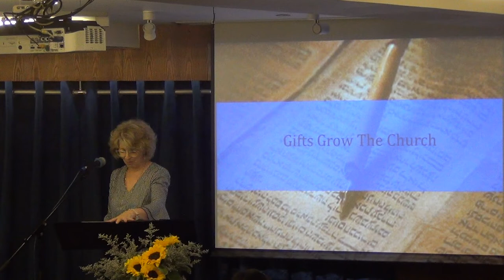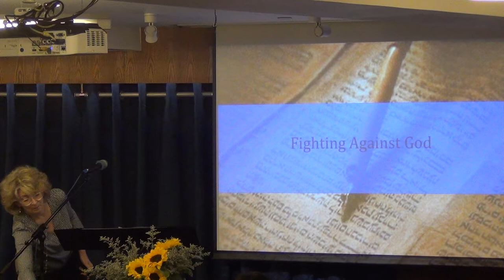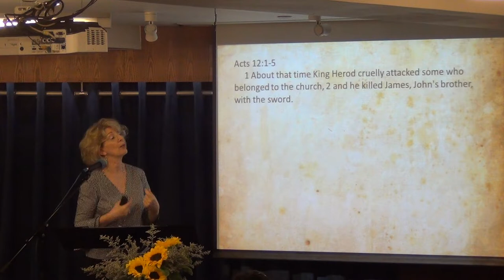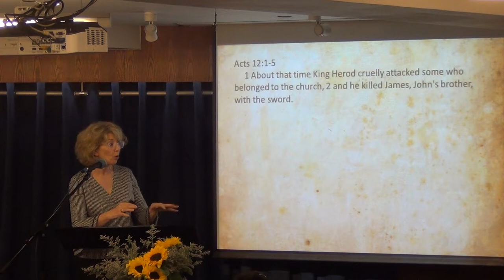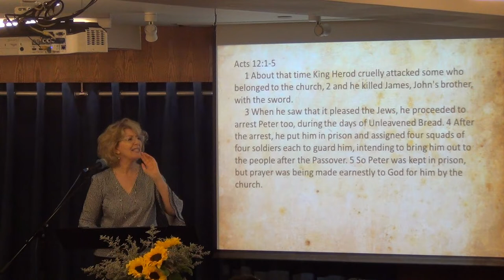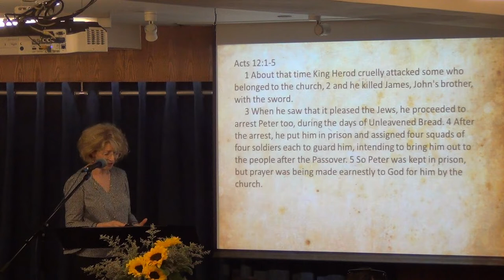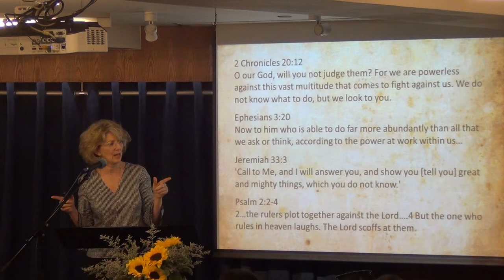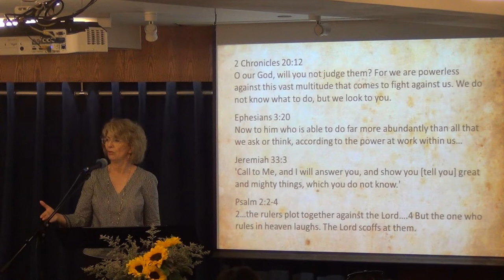Fighting Against God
Are you in an impossible situation today? Peter was chained with guards watching over him. He was to be executed. He was in an impossible situation. Be encourage by this message--situations that look impossible, hopeless to us are nothing to God.